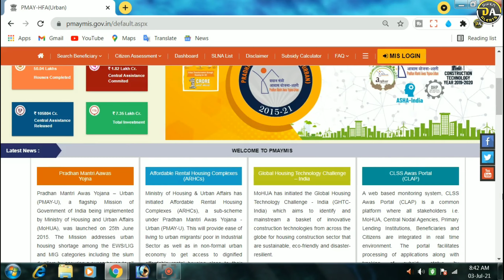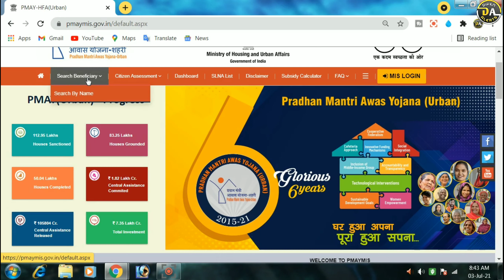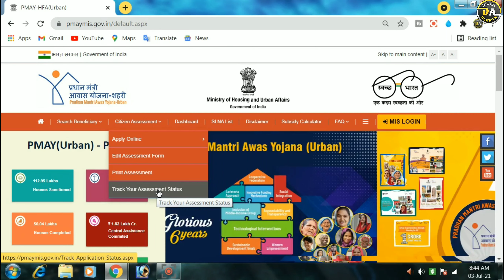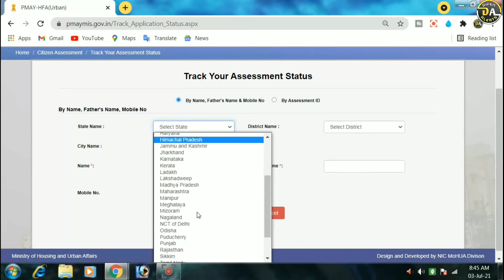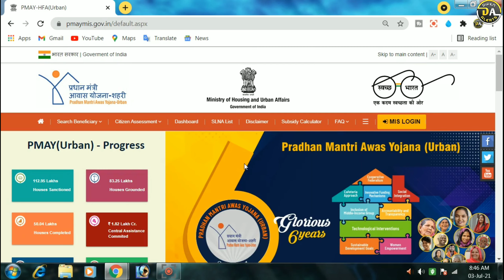Pradhan Mantri Awas Yojana Urban 2021 Status Check | প্রধানমন্ত্রী আবাস যোজনার স্ট্যাটাস চেক করুন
📀About this video:-Pradhan Mantri Awas Yojana, Urban (PMAY) has been received positively by the people of India and thousands have already applied for the benefits under the PMAY plan. If you are one of the applicants and are wondering about the status of your application, then you have come to the right place. Over here, we will tell you how to track your application on the official website of Pradhan Mantri Awas Yojana.

👩‍💻Cover topic
1.Track PMAY Application Status - By Name, Father’s Name & Mobile Number
2.How to track application in the CLSS tracker
3. How can I check my PMAY Application Status online
4. How do I check my PMAY status 2021
5. প্রধানমন্ত্রী আবাস যোজনার নামের লিস্ট কিভাবে চেক করব
6. প্রধানমন্ত্রী আবাস যোজনা আরবান ২০২১
7. প্রধানমন্ত্রী আবাস যোজনার স্ট্যাটাস চেক করার সম্পূর্ণ পদ্ধতি